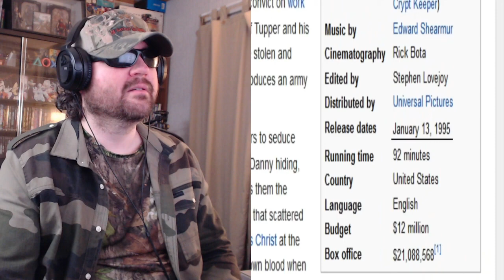Brandon's Cult Movie Reviews: Demon Knight (Brandon Tenold) - Reaction! (BBT)